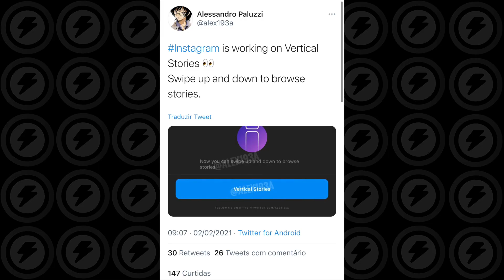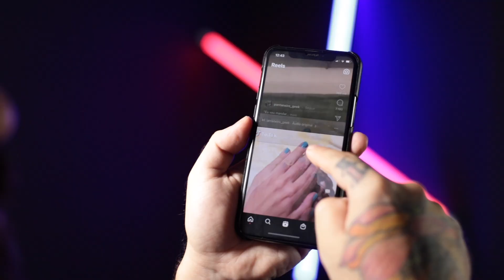Instagram quer Stories na vertical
Todo mundo sabe que o Instagram adora mudar (mesmo quando a gente não quer). Agora, o foco da empresa está em testar uma nova maneira de você navegar pelos Stories. Estranho, né? Vamos falar sobre isso.